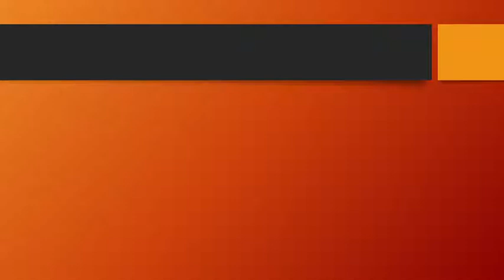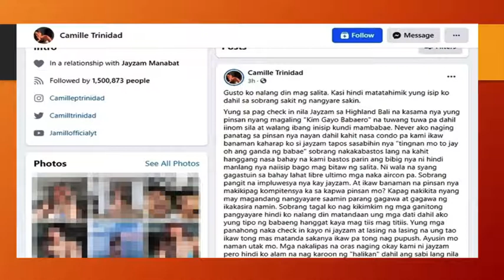JA MILL BREAK UP?! MAY FOREVER BA?! Raffy Tulfo in Action| JAMILL ISSUE| VIRAL VIDEOS